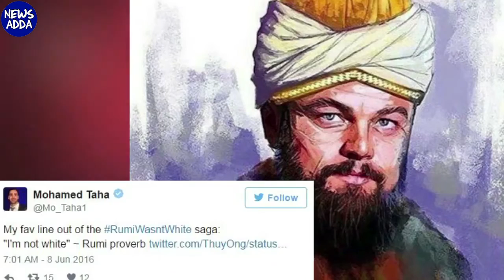Leonardo DiCaprio To Play Sufi Saint Rumi |Hollywood News | Newsadda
The entire world rooted for Leonardo DiCaprio when the Oscars were around the corner. The prayers that went towards his win were answered by a tremendous applause. But when you talk of Leo and no controversy follows suit, you know something is missing.